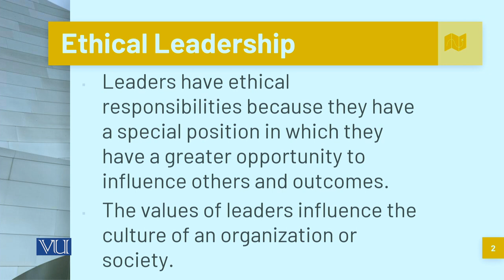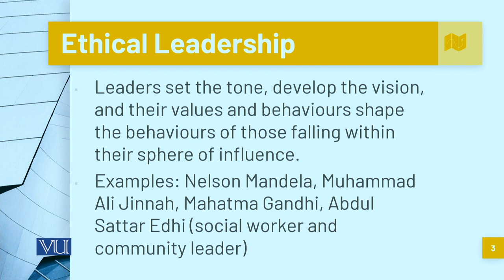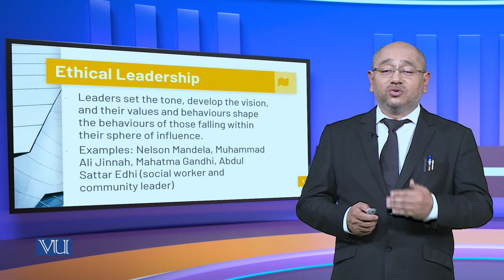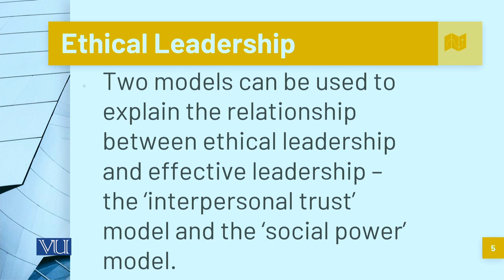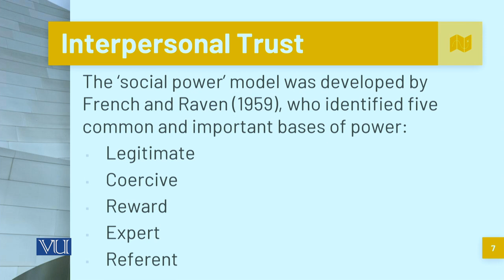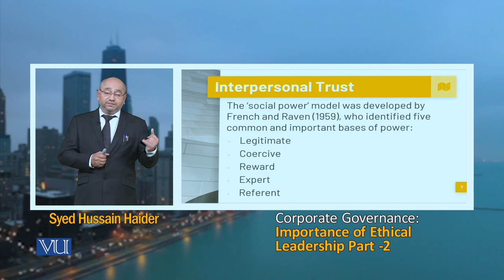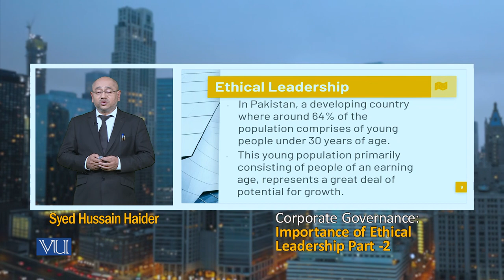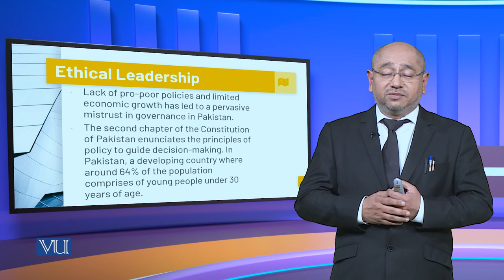Importance of Ethical Leadership - Part 2 | Corporate Governance | MGT717_Topic161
Topic161 - Importance of Ethical Leadership - Part 2,
By Mr. Syed Hussain Haider